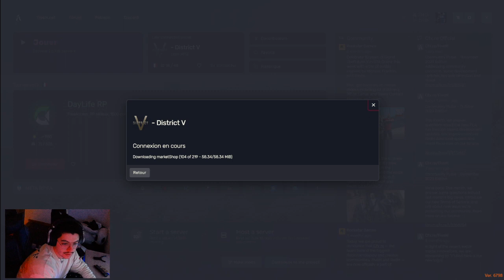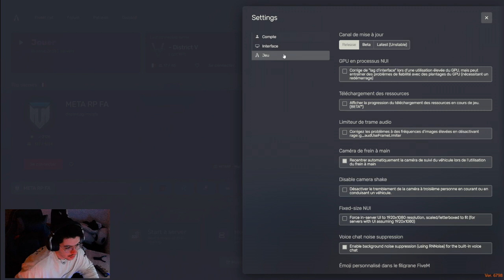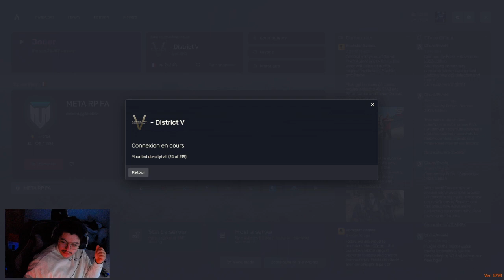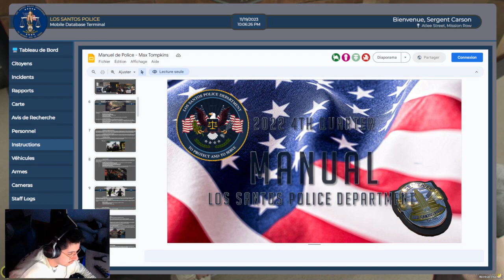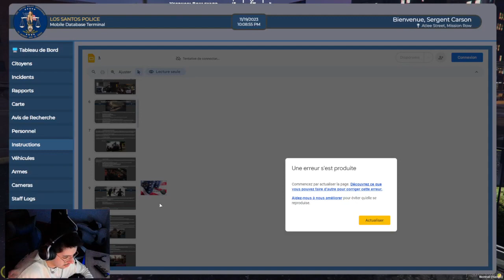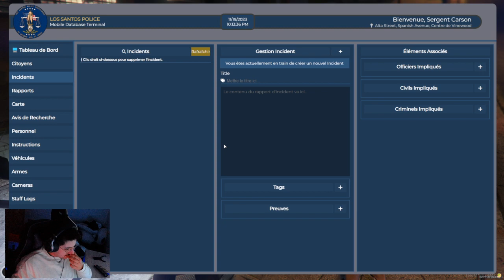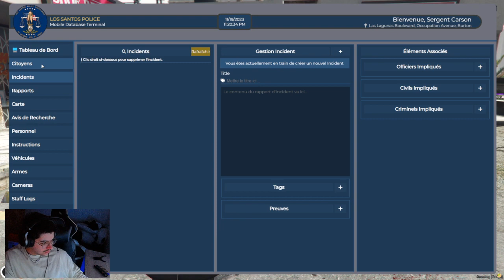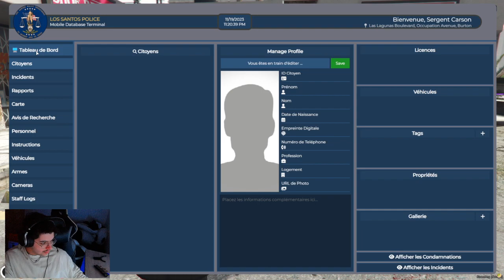[FR/RP] District V Nouveau serveur / Demo technique 21h - 00h